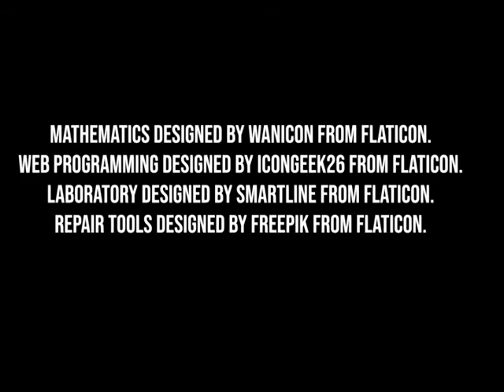Ada experimentiert | Schokolade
Hier zeigen wir euch, wie ihr ganz einfach Schokolade selbst machen könnt. Das könnte doch eine Idee für ein Last-Minute-Weihnachtsgeschenk sein?